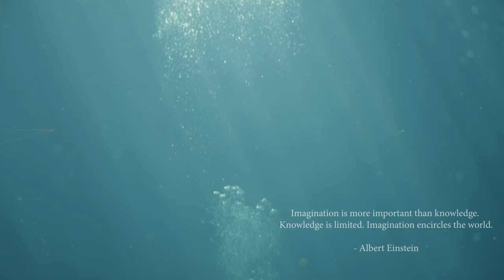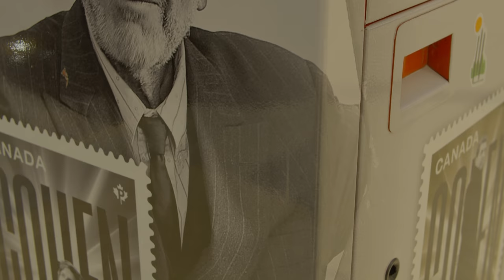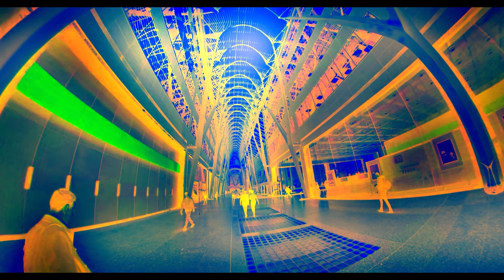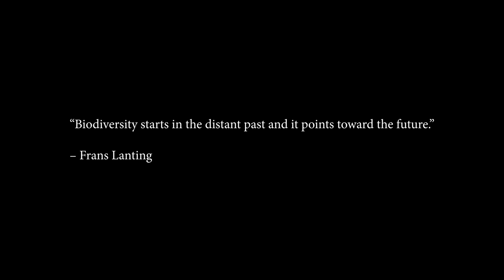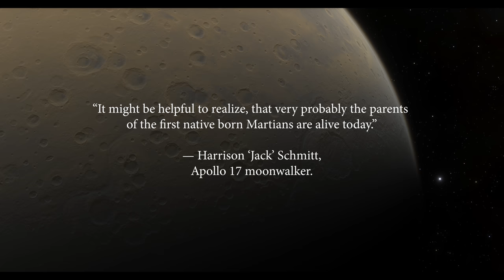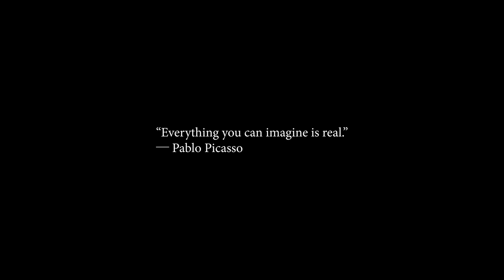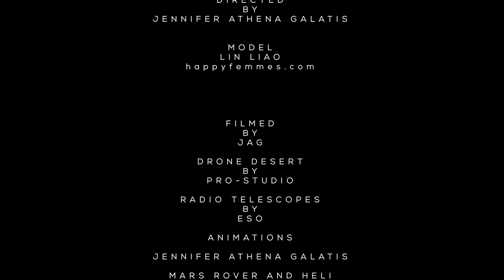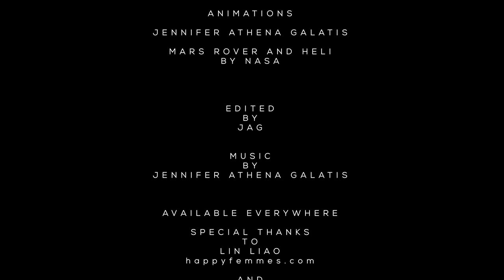HUMANITY (2020) | FULL 4K FILM (Extended Director's Cut).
Filmed during the past year, Humanity is a film about the human race, which includes everyone on Earth. The film also shows the qualities that make us human, such as the ability to love and have compassion, be creative, ambitious and curious to explore other planets on our solar system. Visit the Deserts, Forests, Cyberpunk Cities, go to Mars and experience life like never before in this over 1 hour Documentary in stunning 4K resolution.

A film by Jennifer Athena Galatis.
Produced by Gala Media.
Directed by
Jennifer Athena Galatis
Executive Producer by Jennifer Athena Galatis
Cinematography by
Jennifer Athena Galatis

Radio telescopes filmed by
Petr Horálek ESO
Christoph Malin ESO

Animations
Jennifer Athena Galatis
NASA

Chapters
0:00      Humanity
5:11      Qigong
9:26       Signs of Life
12:50     Leonard's City
19:57     The Forest
27:20     Interplanetary Species
33:56     The Night
46:43     Moments in Life
57:37     Social Engineering
1:09:53  End Titles